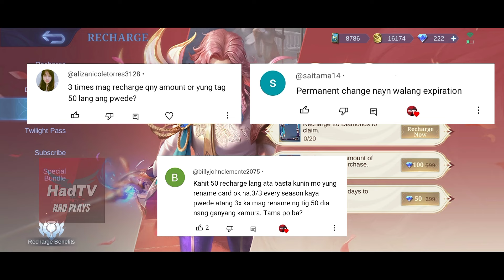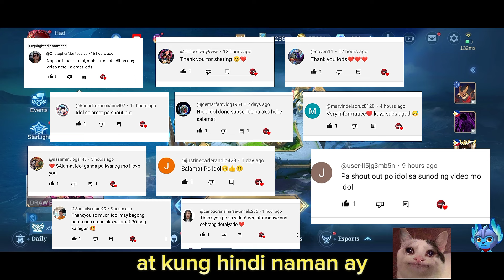Paano magpalit ng pangalan sa ml | How to change name for free in mobile legends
How To Change Name For Free in Mobile Legends. There are 3 ways to change your name, first you can go to the shop and buy the rename card directly and you need to spend a lot of amounts of diamonds. Second, you can buy in  seasonal first recharge with only 50 diamonds but you need to recharge in 3 days to purchase the said Rename Card. And lastly you can CHANGE your name for FREE if you're first time to change name.

Paano magpalit ng pangalan sa Mobile Legends.
Sa video na ito aalamin natin kung paano nga ba CHANGE NAME sa mobile legends so let's go. Sana may matutunan kayo. Thank you guys❤️

Paano palitan ang pangalan sa Mobile Legends.